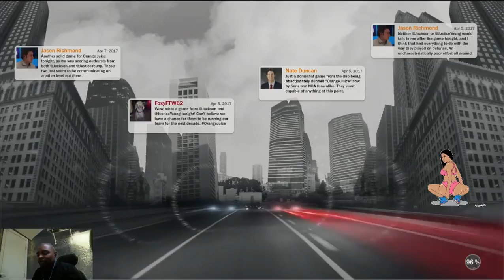NBA 2k17 MyCareer - Dad Birthday | The End Of The Season Part.47